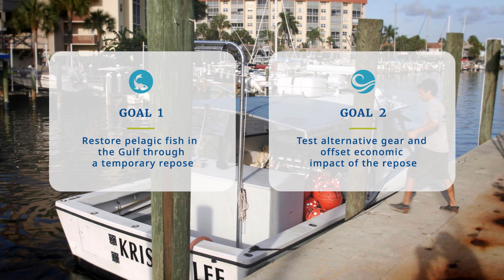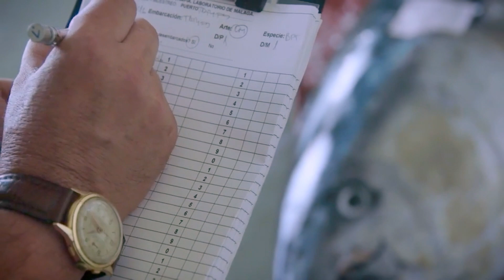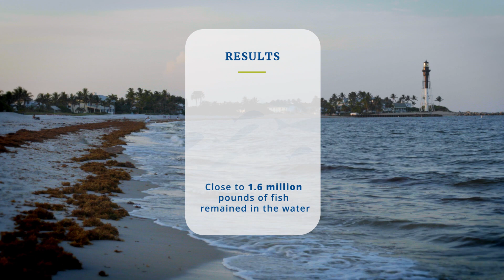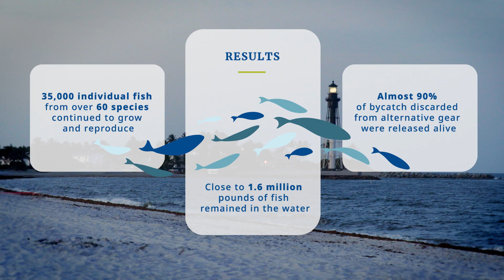Oceanic Fish Restoration Project - Fishermen Restoring Fish in the Gulf of Mexico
The Deepwater Horizon Oceanic Fish Restoration Project worked with fishermen across the Gulf of Mexico to help restore fish species impacted by the 2010 spill.